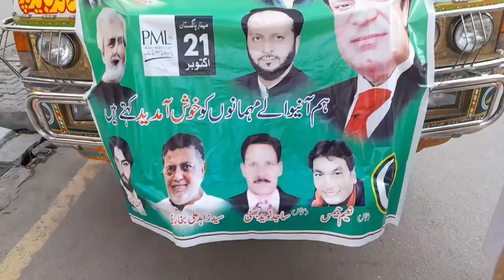مینار پاکستان میں نواز شریف کے جلسے میں عوام کا ہجوم __☆°♡°☆